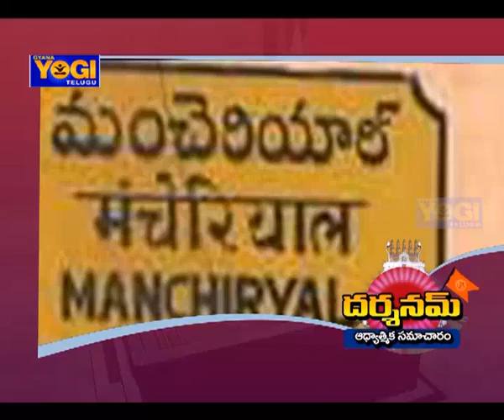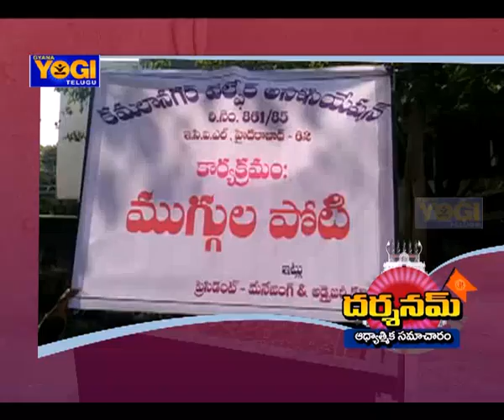Darshanam News (11-1-18) | దర్శనమ్ | ఆధ్యాత్మిక సమాచారం | Gyana Yogi